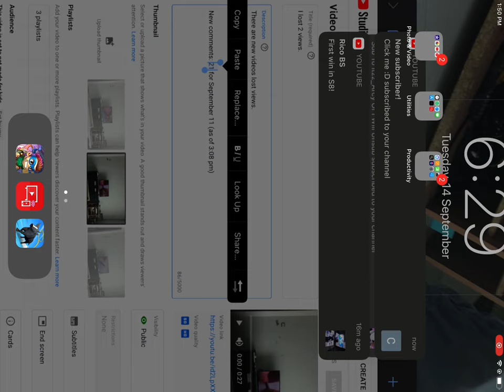Teenage mutant ninja turtles jetpack joyride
It’s a new event.